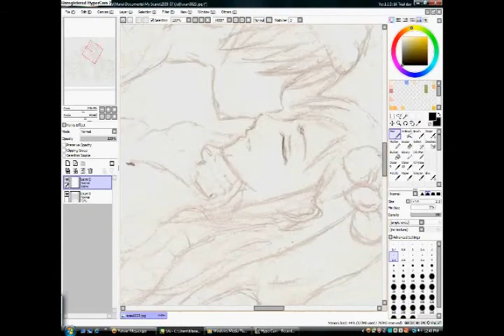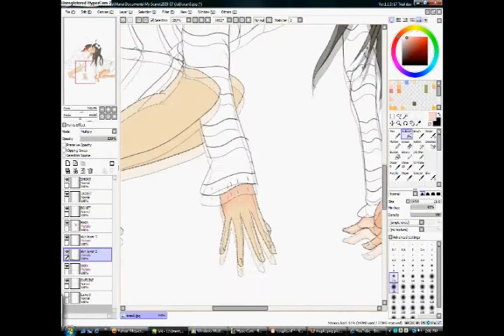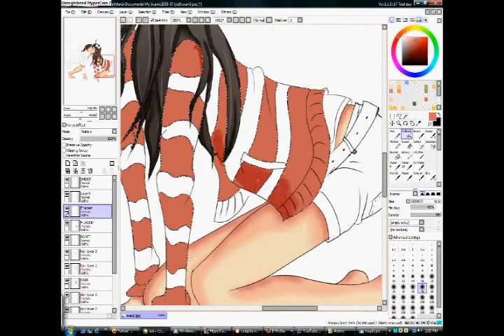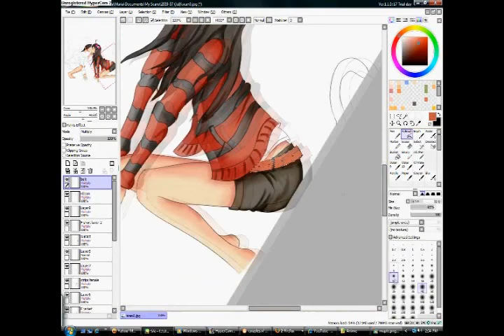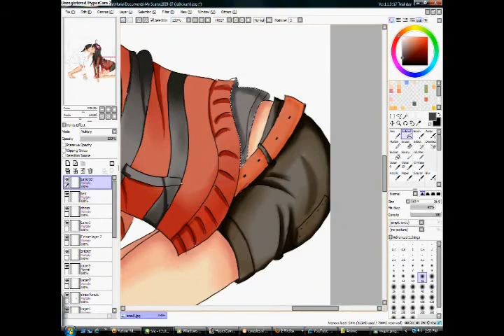Maple Story Character Couples Drawing Request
here you go xChocolateyyx3. thats the best i can do. and i made thier position looks like cat, coz they have a tail... =D so i hope u like it =) picture